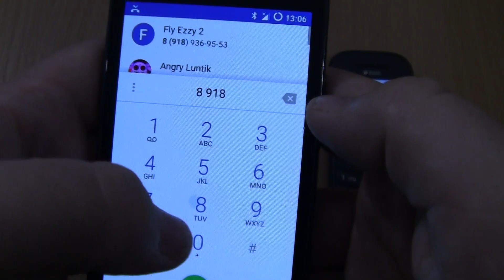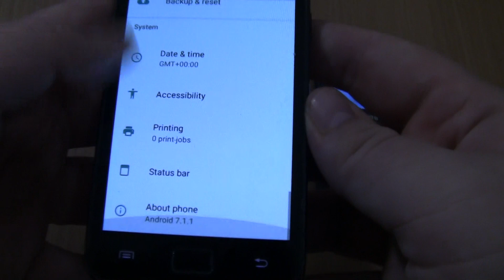incoming call & Outgoing call at the Same Time Samsung Galaxy S2 Android 7+E1202i